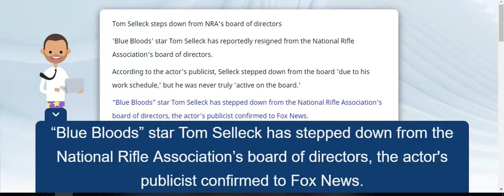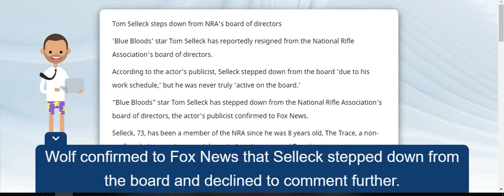Foxnews: Tom Selleck steps down from NRA's board of directors